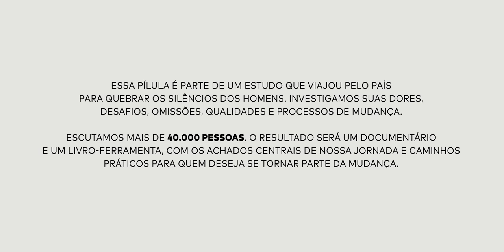Como criar um grupo de homens, na prática? | O silêncio dos homens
Guilherme Valadares é fundador do PapodeHomem. Membro do Comitê ElesporElas, da ONU Mulheres. Professor do programa CEB (Cultivating Emotional Balance). Conduz palestras e workshops sobre o tema das masculinidades para empresas de todo o Brasil.

Uma iniciativa: PapodeHomem
Viabilizada por: Natura Homem & Reserva
Produção executiva: PapodeHomem
Realização do documentário: Monstro Filmes
Direção audiovisual: Ian Leite e Luiza de Castro
Pesquisa: Instituto PdH
Liderança pesquisa qualitativa: Juliana Fava
Filtragem entrevistas: Caio César
Consultoria especial em gênero: Gustavo Venturi
Identidade visual: Estudio Nono
Articulação do projeto: Ismael dos Anjos
Direção criativa: Guilherme N. Valadares
Apoio institucional: ONU Mulheres e Campanha Eles por Elas